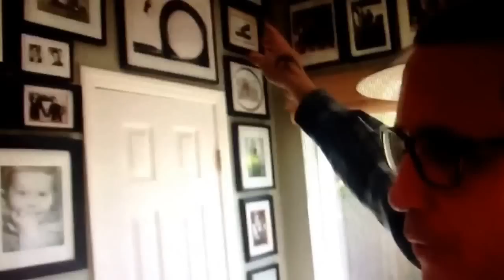Skateboarding History - Matt Hensley "Walking the Line" With Dan Sturt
Hensley had a couple great and risky shots back in the day. The man that captured these memorable shots was photographer Daniel Howard Sturt. Here, Hensley reflects on the story of one of his gnarliest photos from back in 1988.

Footage From: Hand In Hand (Ride Channel)